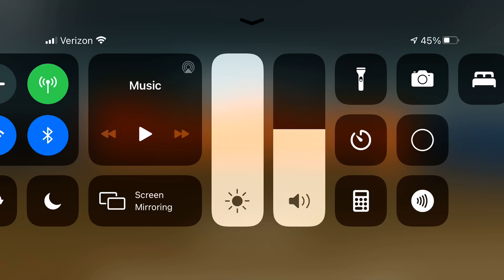i decided to record the bloxburg halloween intro..